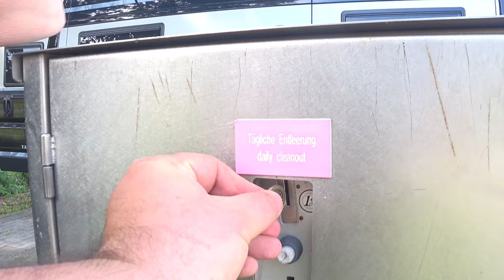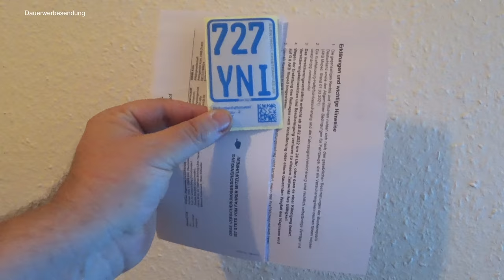ENDLICH URLAUB😍 E-Scooter ideal für Wohnmobile / Segway ninebot e22d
Hier kannst du uns ein Trinkgeld da lassen und wenn du möchtest kannst Du auch eine Nachricht eingeben die LIVE im nächsten Stream vorgelesen wird.

Zusammenfassungen von den Streams findet ihr auf meinem Zweitkanal "VanReaction"

All das könnt ihr auch auf Facebook, Instagram sowie auf meiner Homepage verfolgen. Hier sind auch immer die neusten Aktivitäten zu sehen und vor allem Hintergrundinformationen über VanFan, Rusty und den neuen Robeta Apollo

WENN IHR ÜBER DIESE AMAZON LINKS EURE EINKÄUFE TÄTIGT, UNTERSTÜTZT IHR MICH, WEIL ICH BEI JEDEM KAUF ÜBER DIESEN LINK EINE MINI PRÄMIE BEKOMME.

Im Voraus herzlichen Dank
Acky

Acky